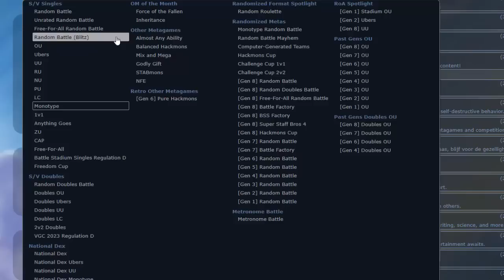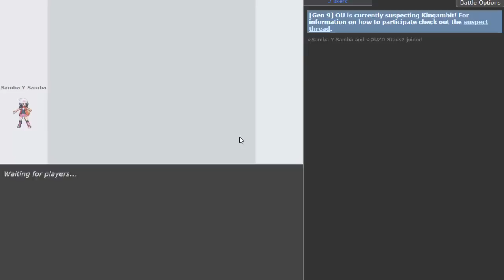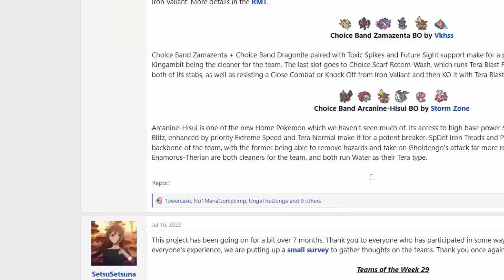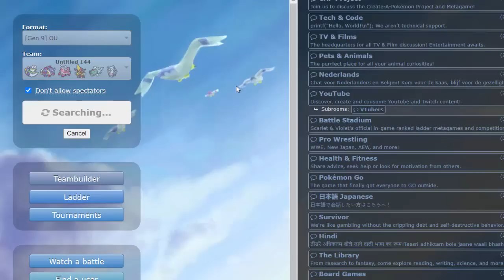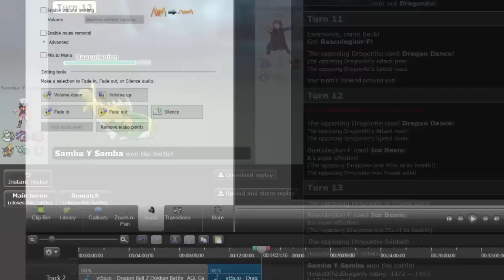O ÚLTIMO GAMBITO DO REI?